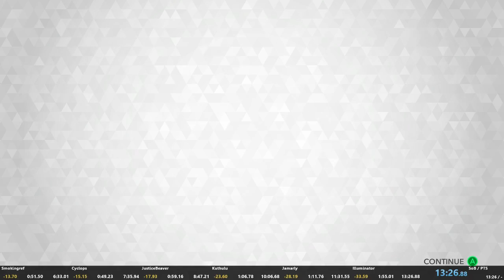[TAS] Kalimba Dark Void Any% 13:26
48,782 frames of input
13:26.88 RTA
11:16.21 IGT

Was able to clean up Illuminator and Cyclops a bit compared to the last attempt. Saved 1.43 seconds between the two levels.